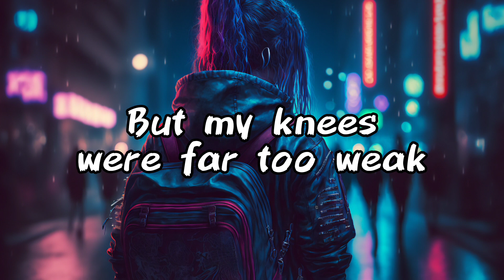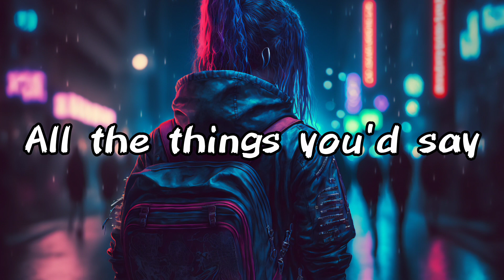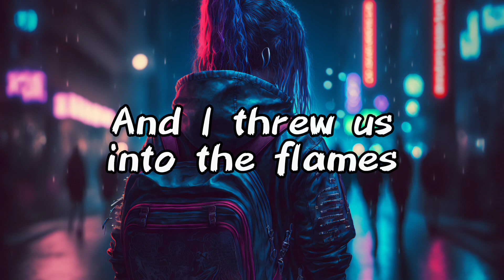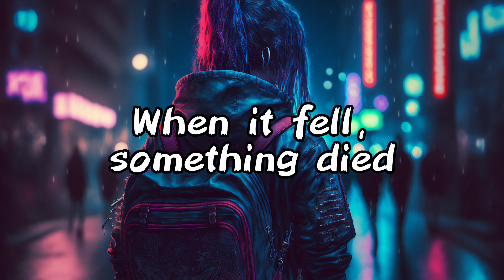Adele - Set Fire To The Rain (Lyrics)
Your name

Your name

Your name